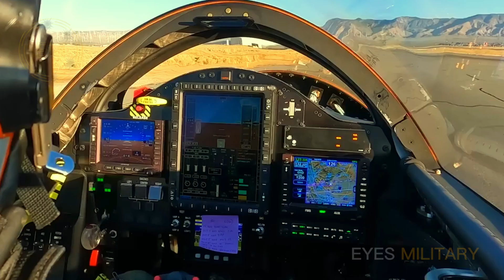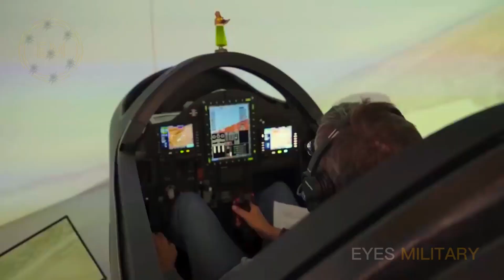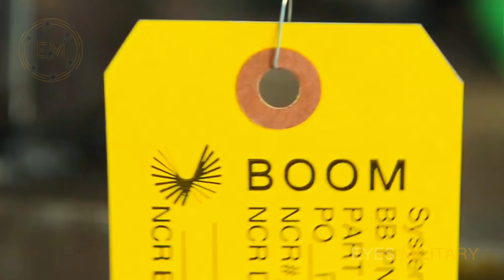Finally! U.S. Successfully Tests New 6th Generation Supersonic Jet Boom XB-1 After Upgrade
In August 2023, we announced the completion of several key milestones for XB-1, our technology demonstrator aircraft. Earlier in 2023, XB-1 was moved from Centennial, Colorado to the Mojave Air & Space Port in Mojave, California to continue preparations for flight. The aircraft has undergone extensive ground testing since arriving, including taxi testing this week.